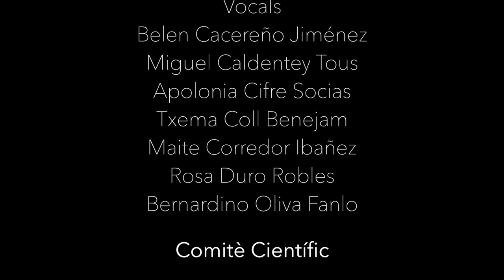XV Jornades Ibamfic. Anunci Jose Luis Bimbela